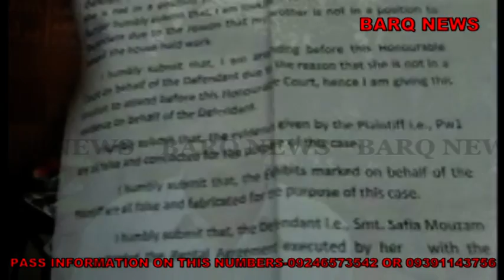BARQ NEWS..ADVOCATE AFZAL WAS ATTACKED BY WITNESS IN CITY CIVIL COURT